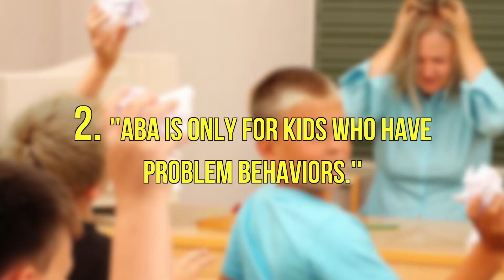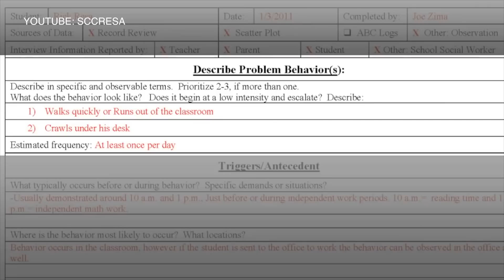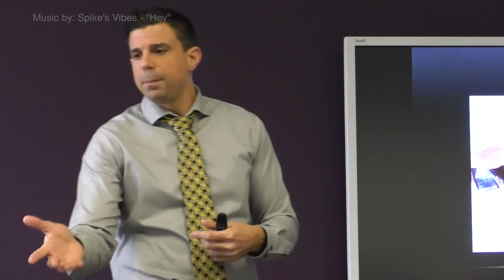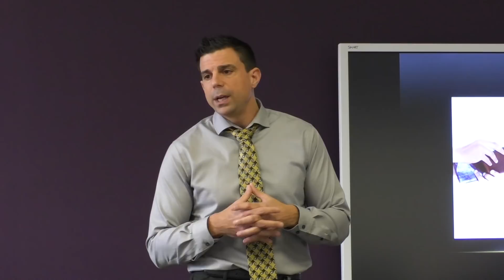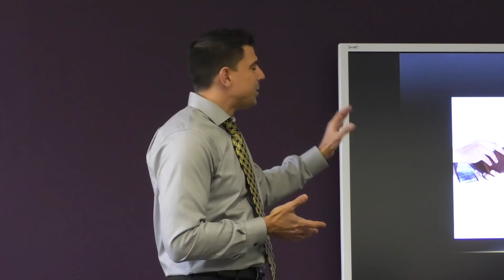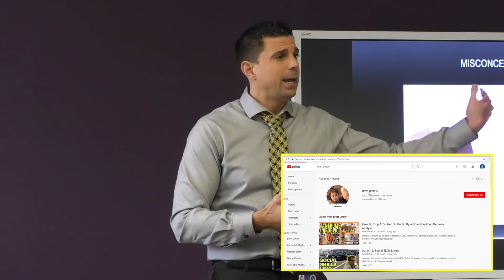Why People Are Against Applied Behavior Analysis (ABA)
Tony DiCesare, Esq., BCBA who is a licensed attorney and a Board Certified Behavior Analyst at Brett DiNovi & Associates, explains the common reasons people disagree with applied behavior analysis as a treatment. They are typically misunderstandings.